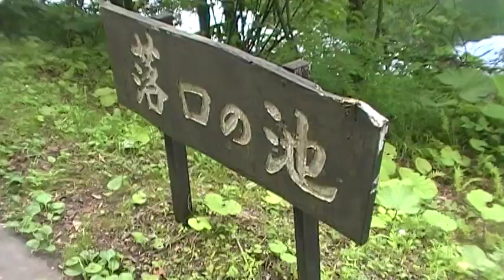十二湖 落口の池